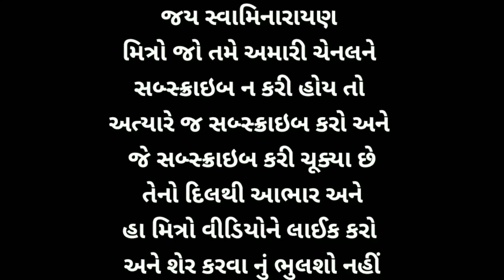|swaminarayan bhajan kirtan||swaminarayan bhajan baps||swaminarayan kirtan baps||swaminarayan dhun|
❤ જય સ્વામિનારાયણ ❤

👉મિત્રો અમારી ચેનલ પર તમે નવા હોય તો જલ્દીથી અત્યારે જ અમારી ચેનલને સબસ્ક્રાઇબ કરી લો જેથી આવા મજેદાર અને અદભુત વિડીયો સૌથી પહેલા તમને મળે, જે મિત્રો ચેનલને સબસ્ક્રાઇબ કરી ચૂક્યા છે તેનો❤દિલથી આભાર.

👉અમારી ચેનલને સબસ્ક્રાઇબ કરી માણો અદભુત અને સૌના લોકપ્રિય મજેદાર વિડિયો ને હા, મિત્રો આ વીડિયોને તમારામાં રહેલી યથાશક્તિ પ્રમાણે આ વીડિયોને તમારા મિત્રો અથવા બીજા લોકોને શેર 🤳કરો.અને વીડિયોને લાઈક 👍કરવાનું પણ ભૂલશો નહિ

👉અમારી ચેનલ સાથે જોડાવા બદલ આપ સૌનો ખૂબ ખૂબ આભાર આપ સૌને મારા 🙏જય સ્વામિનારાયણ🙏

👉લોકોના ઉદાસ મન ને પાછા ફરી એકવાર કસ હસાવનાર youtube ચેનલ ને પણ જરૂરી સબ્સ્ક્રાઇબ કરી અદભુત વિડીયો માણો
👉ચેનલ નું નામ:Ayush Dobariya